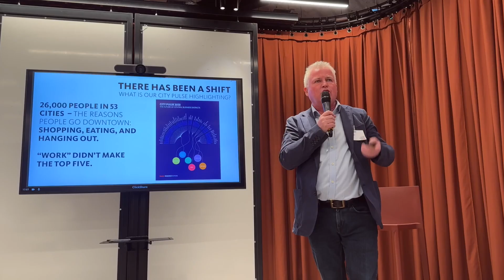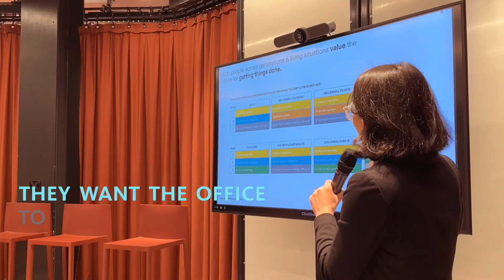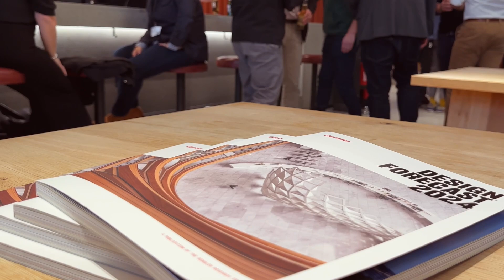Design Forecast Live: London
In June 2024, Gensler London hosted their Design Forecast Live Event; “Driving Value for London: The In-Person Premium” at their headquarters at 6 Moretown.

The event brought together industry leaders to discuss the 8 trends shaping design across themes including the human experience and how we choose to spend our time; the purpose of place and the value of ecosystems; and the in-person premium driven by inclusive, high-performing work environments.

Special thanks to the panelists who joined the conversation including Clare Bacchus, Global Lead of The Design House at Barclays; Bruce McVean, Assistant Director, Policy & Projects at City of London; Sonya Simmonds, Workplace Strategist & Interior Architect; and moderator Andy Silvester, Former Editor at City A.M.